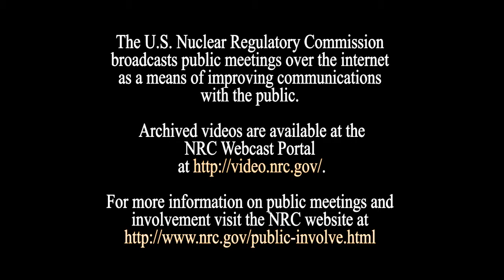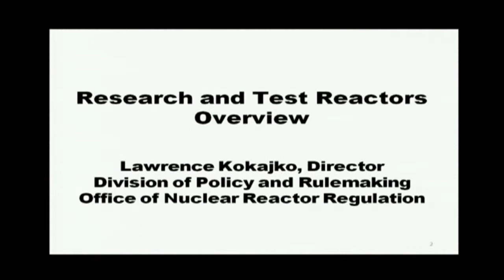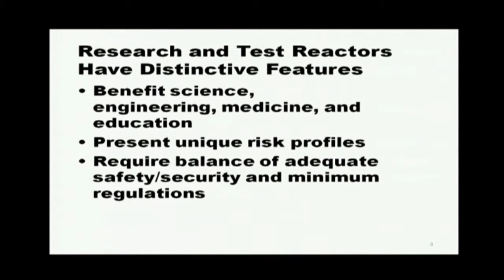NRC Public Meeting on the Research and Test Reactor Initiatives - Dec. 16, 2014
Video Clip of the NRC Commission public meeting on Dec. 16, 2014 discussing the agency’s regulatory overview of its research and test reactors licensing program, including the status of license renewals, domestic production of medical isotopes, and security.